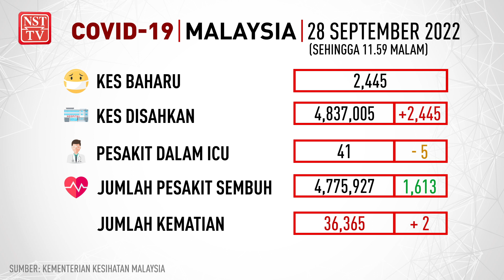Info Covid-19 Malaysia 28 September 2022 setakat jam 11.59 malam